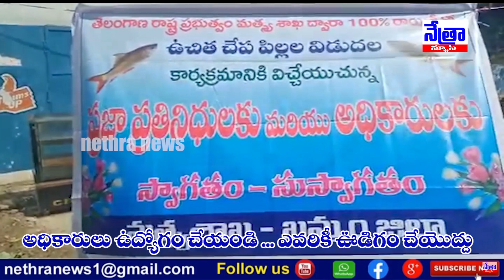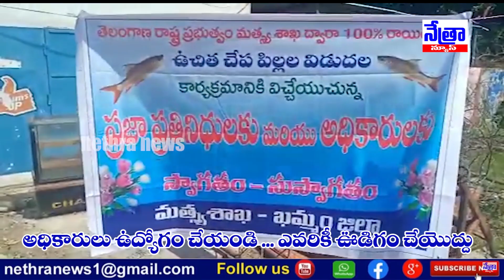TRS నాయకుల ఫ్లేక్సీల రగడ | Nethra News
ప్రాణాల మీదకు తెచ్చిన వీడియో సరదా